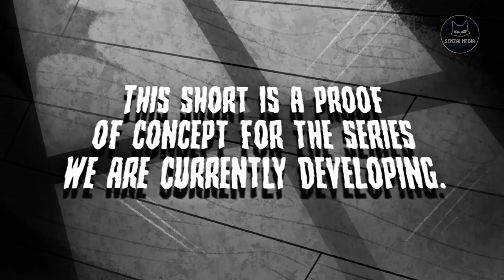ПРИДУМКА - НОЧЬ МИЛОГО ОБЕДА